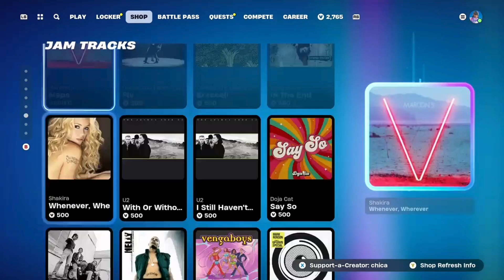Fortnite Item Shop Update: NEW FNCS Cosmetics & More! (September 4, 2024) | Fortnite Battle Royale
In this video, I’ll showcase all the new skins, emotes, and bundles available in the Fortnite Item Shop on September 4, 2024.

⏰ Timestamps:
0:05 - Item Shop Overview - September 4, 2024
0:33 - Signature Style Tab Section
1:28 - Wheels & Boost
1:54 - Octane ZSR
2:13 - Melloverse
3:07 - Loki & Sylvie
3:42 - FNCS Global Championship 2024
4:26 - Outro

ONLYUP FALL GUYS EDITION!🔝👑 MAP CODE: 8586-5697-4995
✨40+ SUMMER PARKOUR✨ MAP CODE: 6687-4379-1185
👀🔎HIDE & SEEK IN TILTED🔎👀 MAP CODE: 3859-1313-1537
GD4R 1V1 BUILD FIGHTS✏️🗺️ MAP CODE: 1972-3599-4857

Hello everyone, my name is GucciDrip4Real. I want to become a Fortnite Content Creator and upload Item Shop videos daily. I will also be making Fortnite Gameplay videos.

Profile pictures from @watermelon_s0da on Twitter. Check out their awesome artwork! Also, see this amazing chopper artwork from @RiderRedemptixn on Twitter.